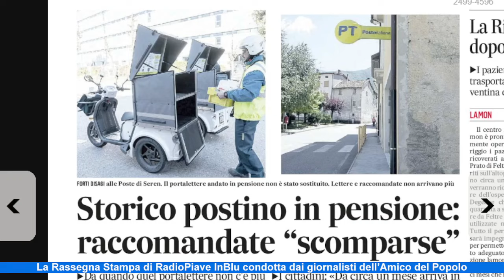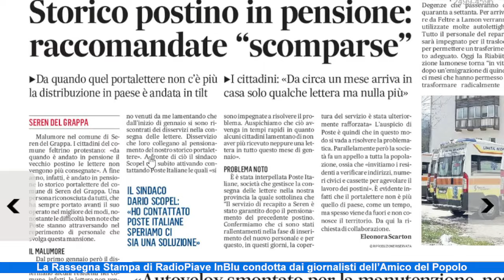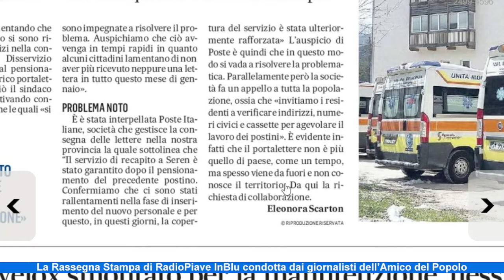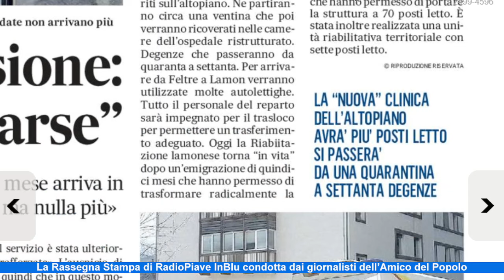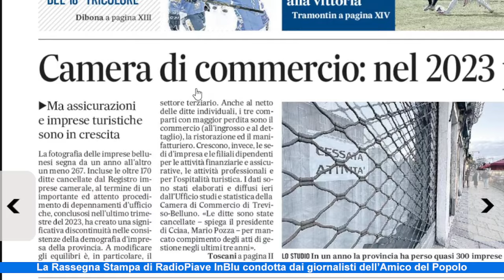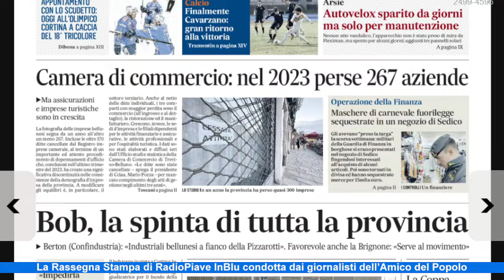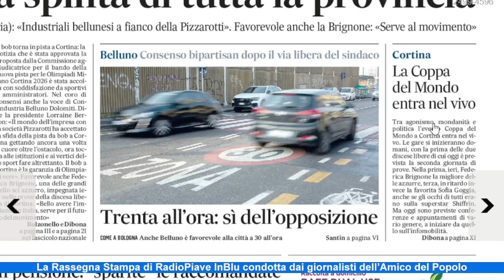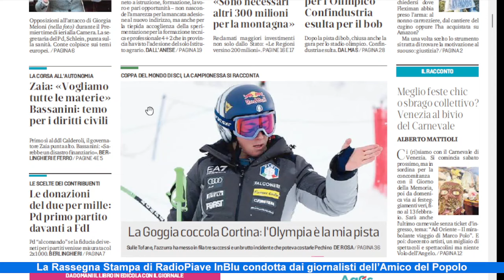Ma quanto ci manca quel postino! La Rassegna di giovedì 25 gennaio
Il postino è una figura importante, soprattutto nei paesi, un punto di riferimento anche per la socialità. A Seren è andato in pensione il postino "storico" e la sostituzione, difficile, sta mostrando ai cittadini che cosa significa non poter più contare su un professionista disponibile, esperto, gentile. Poste minimizza. Ma la posta da venti giorni arriva poco e male.
Sono in corso a Cortina le prove della Coppa del mondo femminile, domani si comincia con le gare. Sfilata di star dello sport della neve.
La Camera di commercio certifica: perse 267 imprese nel 2023.
La Regione (Donazzan) si dice delusa: in provincia di Belluno non è partita nessuna scuola "Made in Italy".